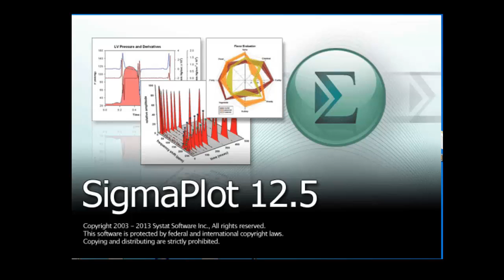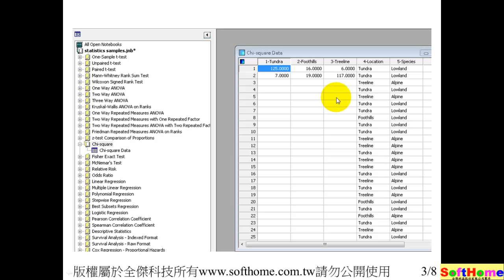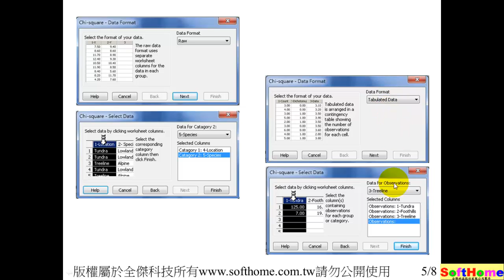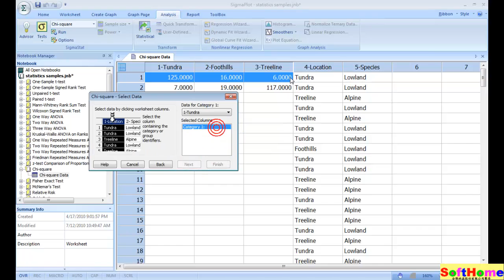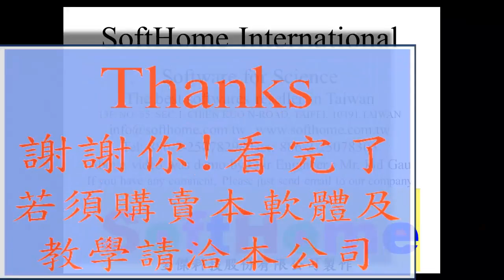免費統計教學範例15 Chi-square test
Chi-square test
SigmaPlot 科學繪圖統計軟體 教學範例 V.12
二維及三維科學繪圖軟體
Theory,統計原理;
The Chi-Square Test analyzes data in a contingency table. A contingency table is a table of the number of individuals in each group that fall in each category. The different characteristics or categories are the columns of the table, and the groups are the rows of the table (or vice versa). Each cell in the table lists the number of individuals for that combination of category and group.
A 2 x 2 contingency table has two groups and two categories, (for example, two rows and two columns), a 2 x 3 table has two groups and three categories or three groups and two categories, and so on.

13F, NO. 55, SEC.1, CHIEN KUO N-ROAD, TAIPEI, 10491,TAIWAN ROC

本公司為 SYSTAT 原廠授權之臺灣獨家代理商
1.教育訓練  2.技術服務  3.教學範例  4.動畫影片